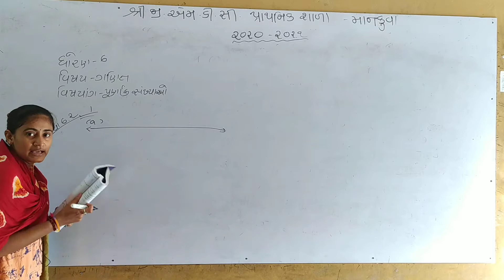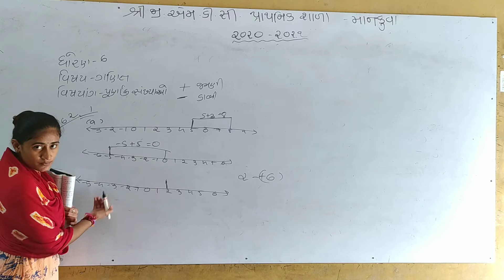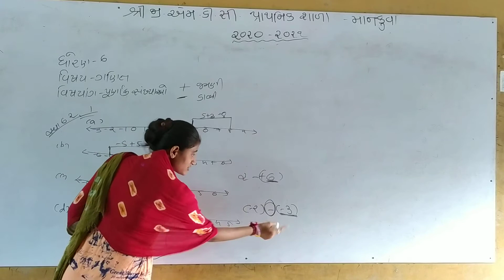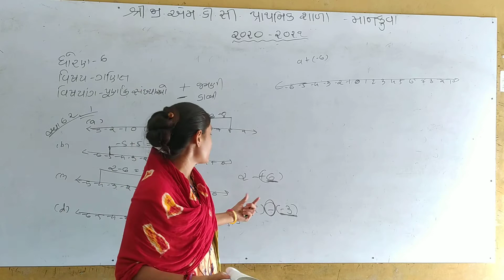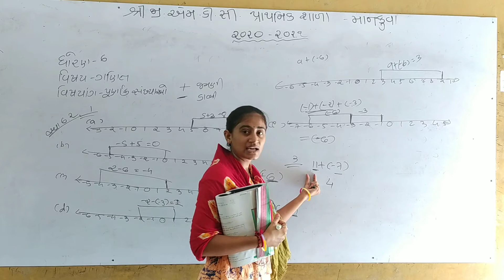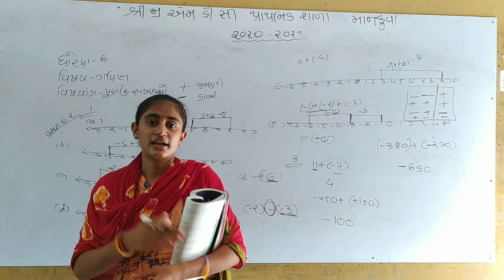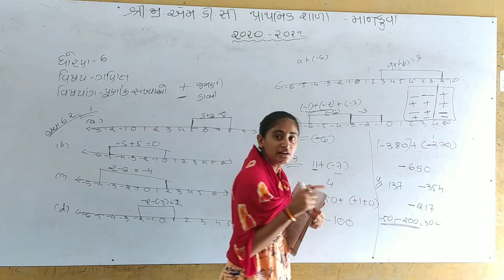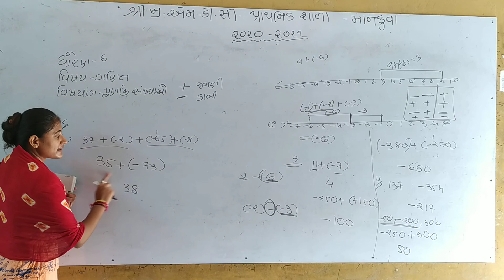ધોરણ-૬ ગણિત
પૂર્ણાક સંખ્યાઓ. ભાગ-૩